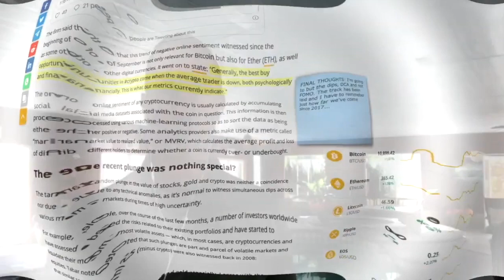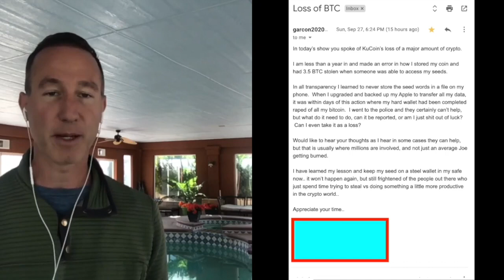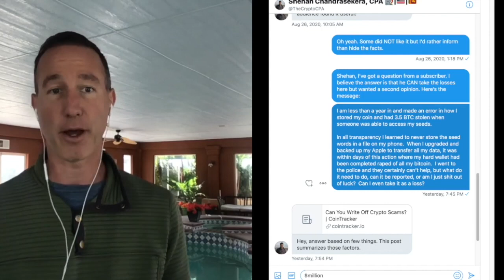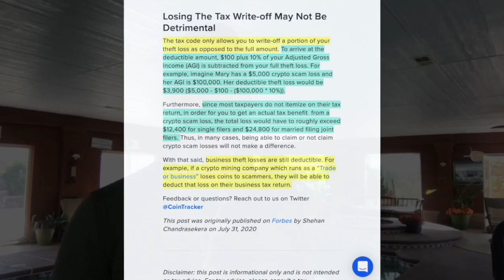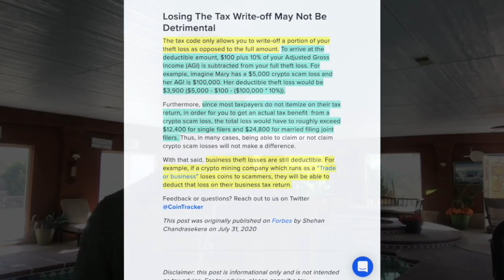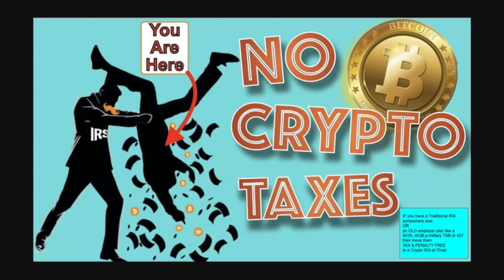QofD: I lost 3.5 Bitcoin from a HACK. What Can I DO?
●▬▬▬▬▬▬▬▬▬▬▬CRYPTO ESSENTIALS▬▬▬▬▬▬▬▬▬▬▬▬▬▬▬▬▬●

●▬▬▬▬▬▬▬▬▬▬▬▬▬FOLLOW D.A.N.▬▬▬▬▬▬▬▬▬▬▬▬▬▬▬●

and/or...

●▬▬▬▬▬▬▬▬▬▬▬▬▬▬AUDIO TRACKS▬▬▬▬▬▬▬▬▬▬▬▬▬▬●

●▬▬▬▬▬▬▬▬▬▬▬▬▬▬VIDEO TOOLS▬▬▬▬▬▬▬▬▬▬▬▬▬▬●

●▬▬▬▬▬▬▬▬▬▬▬▬▬EXIT STRATEGIES▬▬▬▬▬▬▬▬▬▬▬▬▬▬▬●

●▬▬▬▬▬▬▬▬▬▬▬▬RECOMMENDATIONS▬▬▬▬▬▬▬▬▬▬▬▬▬▬▬▬●